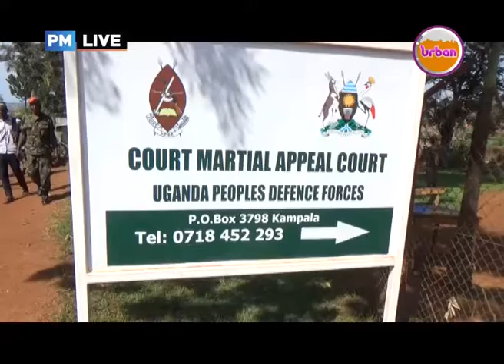PMLive: Kitatta's lawyer expelled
Jimmy Muyanja expelled from Military over indiscipline.